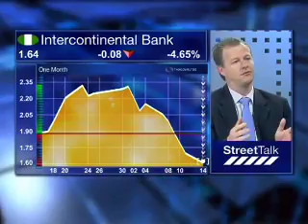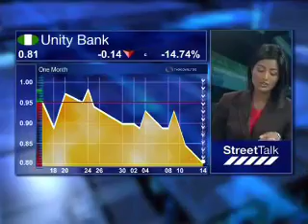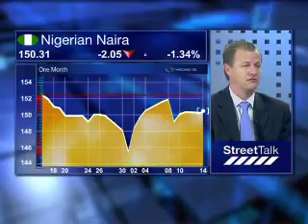15 December - Lagos Markets - Oluwakemi Owonubi - Vetiva Capital Management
Alishia Seckam speaks to Oluwakemi Owonubi from Vetiva Capital Management and Leon Myburgh looking at:
2010 budget
Banking Sector